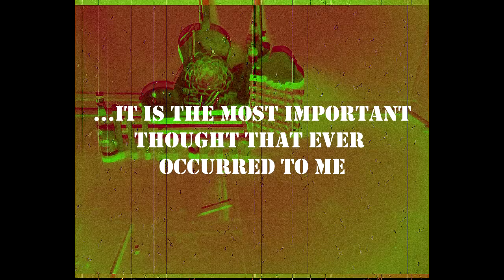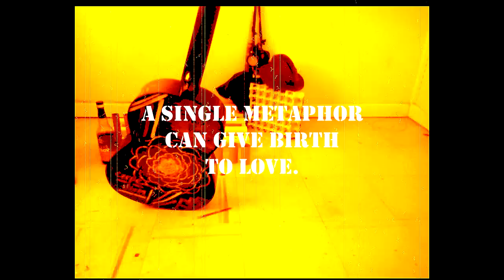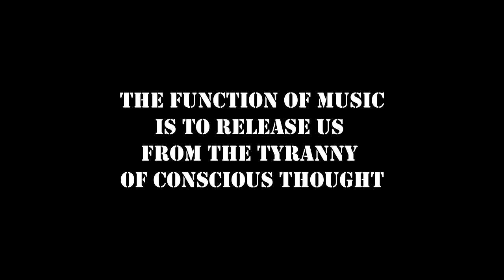hey now now